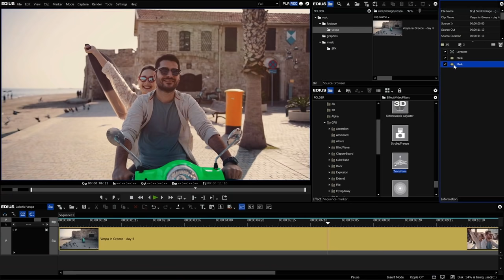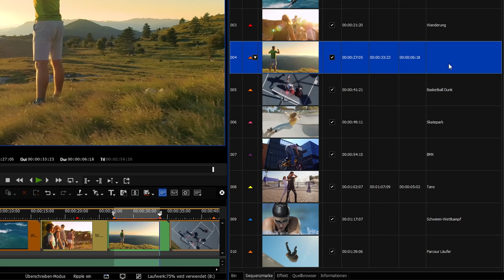Grass Valley EDIUS X - Die beste Schnittsoftware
Die Highlights von Grass Valley EDIUS X vor.

EDIUS X ist laut Deutschlands größter Fachzeitschrift Videoaktiv die beste Schnittsoftware auf dem Markt. Der ausführliche Testbericht der Videoaktiv-Ausgabe 01/2021 steht Ihnen hier zum kostenlosen Download bereit: